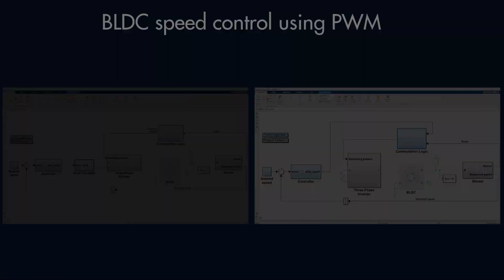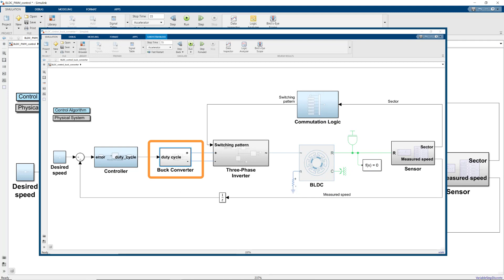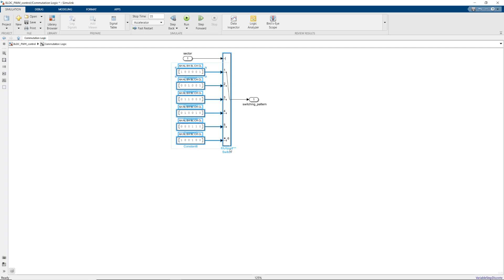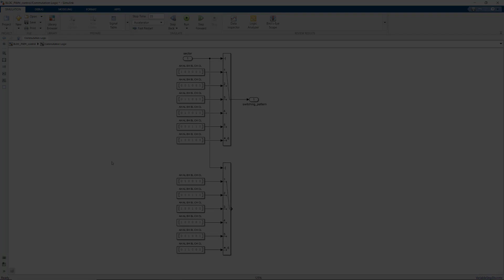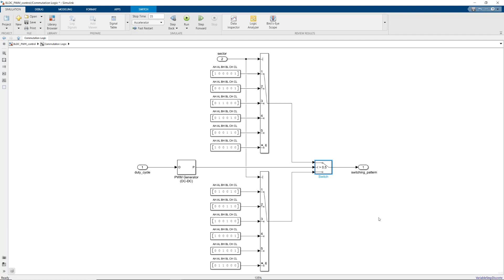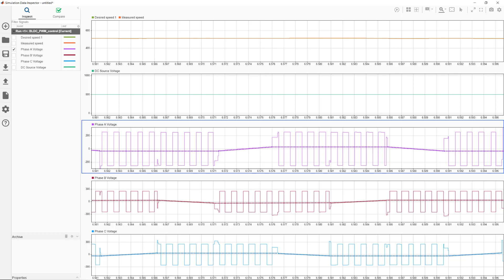How to modify commutation logic for Inverter| BLDC Control with Simulink, Part 5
This video demonstrates how you can modulate the three-phase voltages directly using PWM control. The commutation logic is modeled such that the commutating phases switch between a positive and negative DC source voltage in a complementary fashion. This way the three-phase voltages seen by the motor are being averaged. The back-EMF voltages in the non-commutating phase help us estimate the approximate value of the averaged phase voltage.